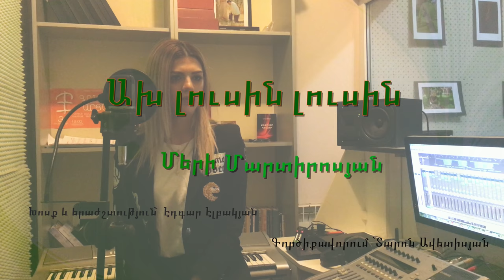New ...Cover... 🎼🎵🎶🇦🇲 Meri Martirosyan "Ax lusin lusin"(Mors)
Music and lyrics by Edgar Elbakyan
Arrangement by Taron Avetisyan